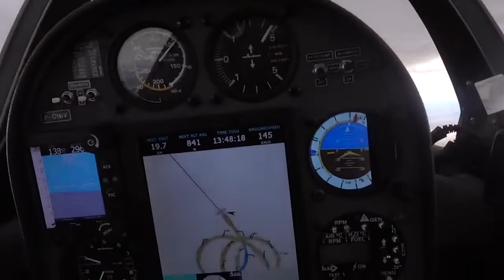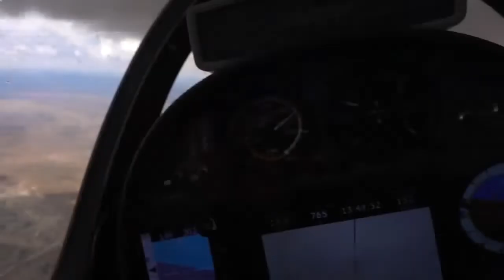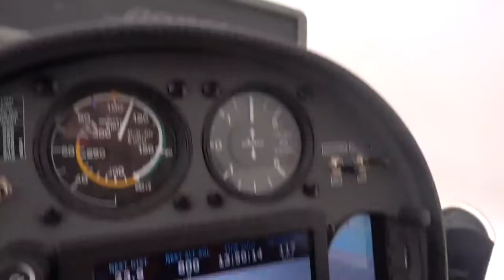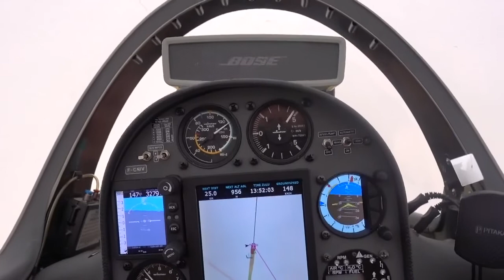Спят усталые пилоты.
Спят усталые пилоты. Возвращение на аэродром с обходом зон ливневых осадков.

Игорь Волков.